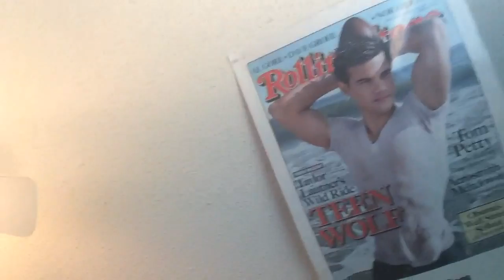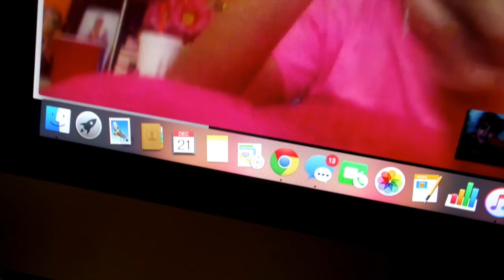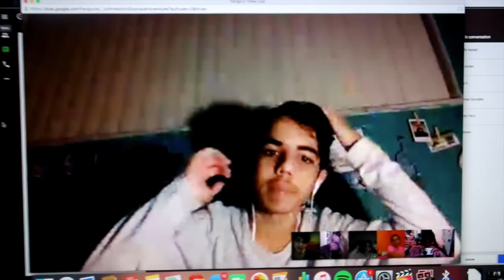Vlogmas Days 19-21// Reading My Memory Jar!